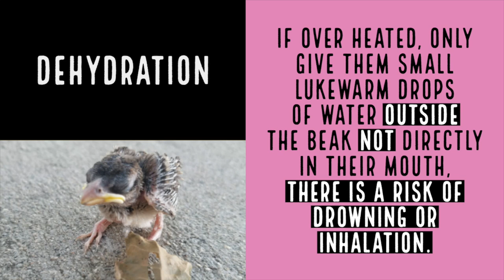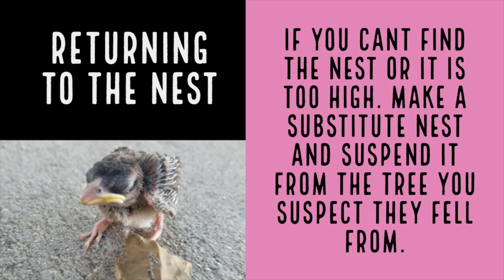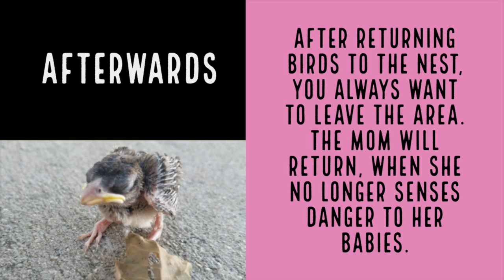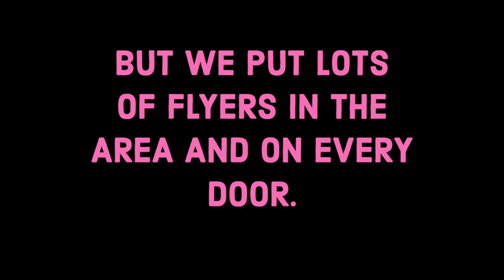WHAT DO DO WHEN YOU FIND A BABY BIRD | SEARCHING FOR PICASSO | PART#1